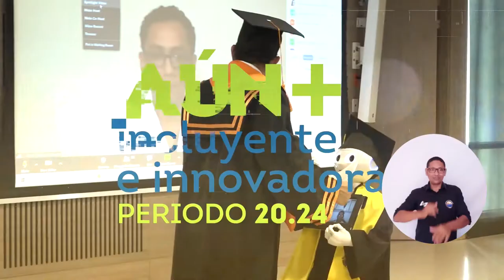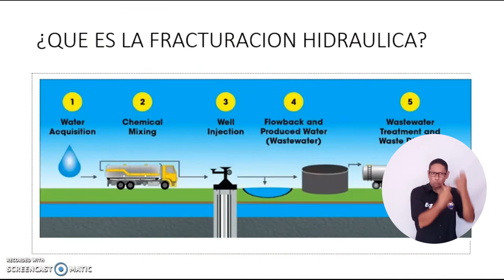UNIMAGDALENA debatió sobre el ‘fracking’ en Colombia en conversatorio de Aula Abierta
Con un conversatorio denominado ‘Ante la coyuntura nacional ¿El Fracking qué?’, la Universidad del Magdalena, a través de la Facultad de Ingeniería, generó un espacio académico de debate sobre esta práctica de extracción de hidrocarburos en Colombia. El diálogo se llevó a cabo con estudiantes, docentes, egresados y demás miembros de Alma Mater, como producto de las actividades de Aula Abierta en las que el campus es un epicentro de reflexión sobre asuntos socioeconómicos, ambientales y políticos.